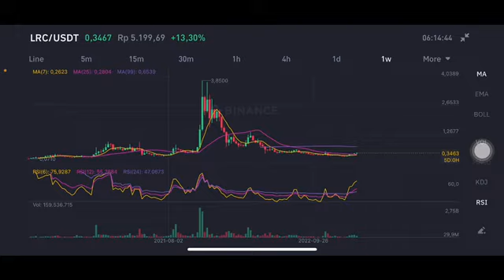LRC PRICE PREDICTION 2023🚀💥 | LRC CRYPTO | LOOPRING LRC | LRC PRICE ANALYSIS | LRC PRICE UPDATED